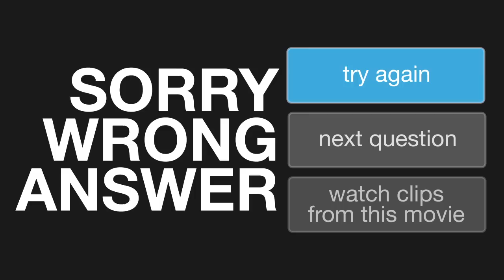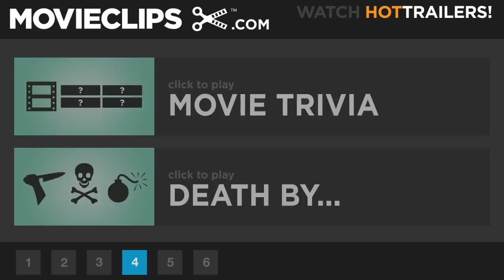Which Film Are They In GAME - Clint Eastwood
Interactive game where you look at 15 movieclips simultaneously and try to decide which movie features the listed actor, in this case Clint Eastwood.